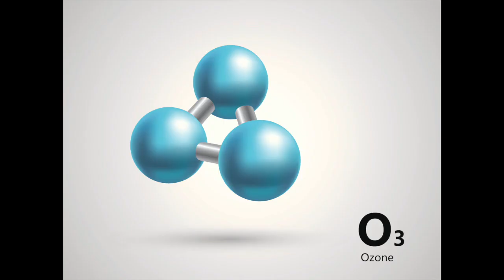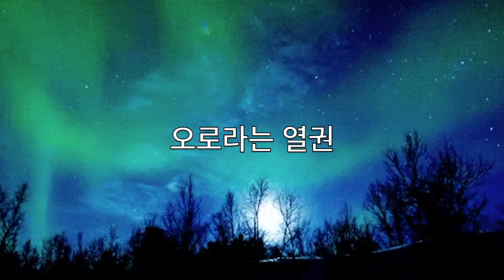펑키 사이언스. 펑키 뮤직 1탄 제목: 이거 지구과학이야_지구과학 FLEX_ 중학생 모여라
과학 힙합 프로젝트

이거 지구과학이야

기권 TRENDY하게 외우자 ~~

지구과학이 이보다 더 트렌디 할 수는 없다.

과학 힙합 랩
대류권, 성층권, 중간권, 열권

GRAFFITI, MUSIC, SCIENCE를 융합해서 만든

FUNKY SCIENCE만의 펑키한 프로젝트

GIF 짤을 제외한

모든 일러스트레이션 및 음원은

펑키사이언스에서 자체 제작 되었습니다.

Reference: 중2 과학 교과서